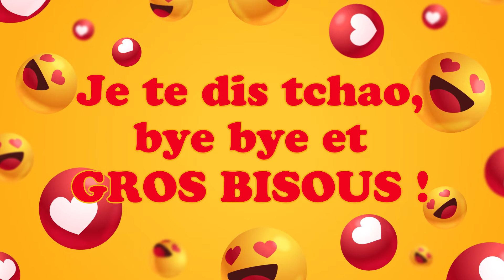Bonne fête Alice ! 16 Décembre - Une journée remplie de bonheur et de cadeaux ! 🎂🎁🎉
Bonne fête Alice ! 16 Décembre 🎉 Préparez-vous à répandre la joie et le bonheur avec nos vidéos personnalisées ! Dans cette collection spéciale, nous vous invitons à célébrer chaque jour de l'année comme une occasion spéciale. Que ce soit pour souhaiter un anniversaire, une bonne fête, ou simplement pour apporter un sourire, nos vidéos 'Bonne fête' sont conçues avec amour pour égayer les cœurs de vos proches.